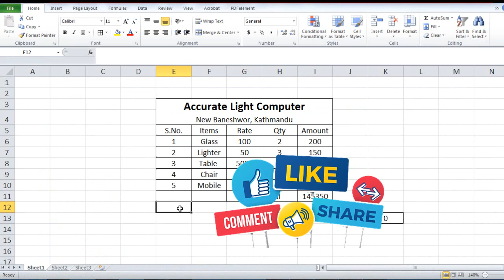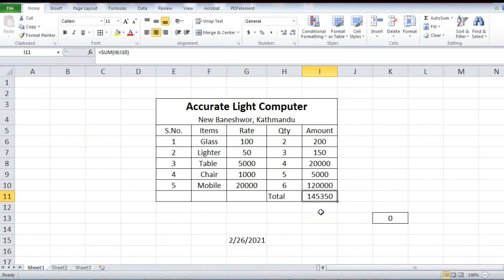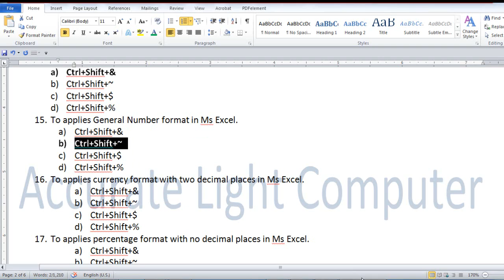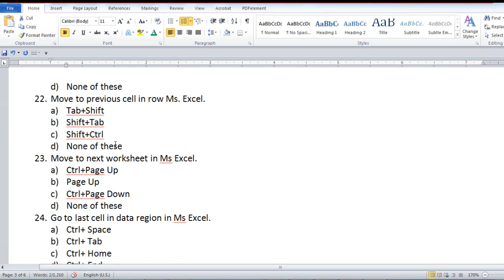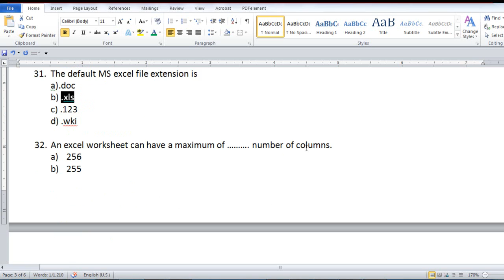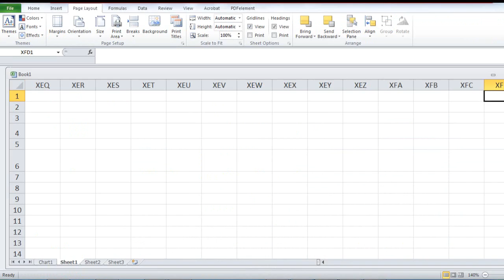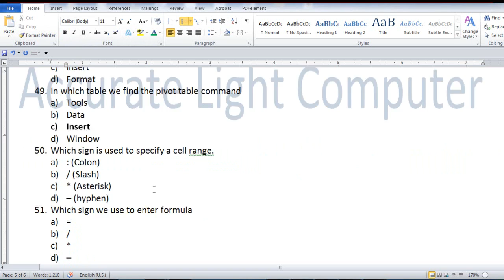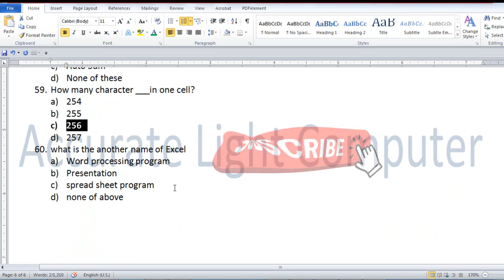Microsoft Office Excel | Questions & Answers | Practical | Lok Sewa Aayog | Computer Operator